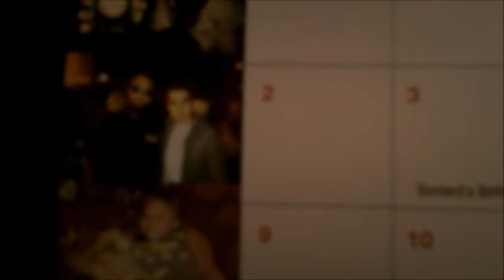Christmas is almost here! (Day4)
Sorry for the short video guys! I was lazy! But i wont be anymore! I promise! Good Night! Love you guys.